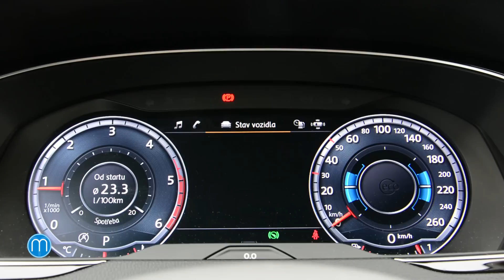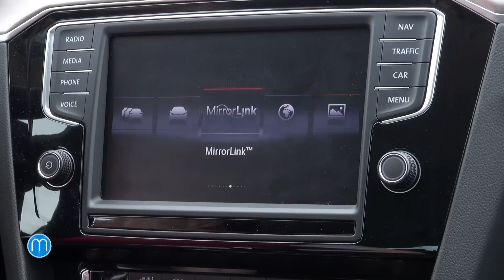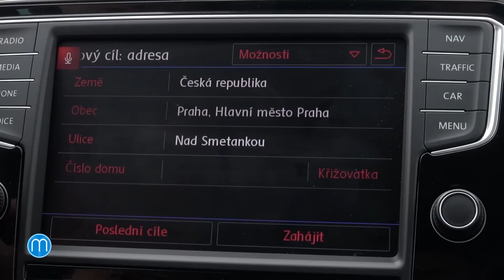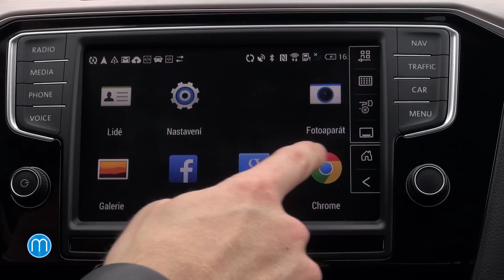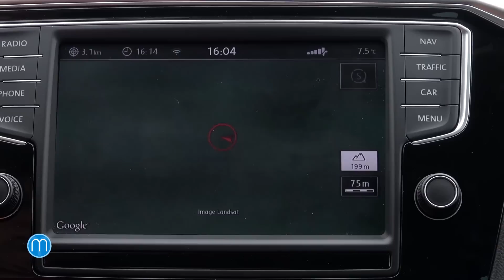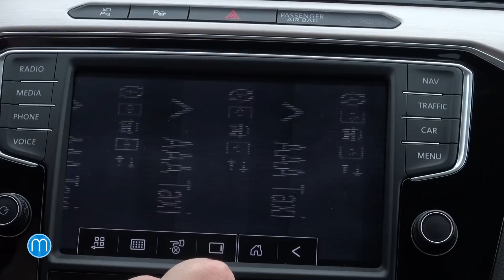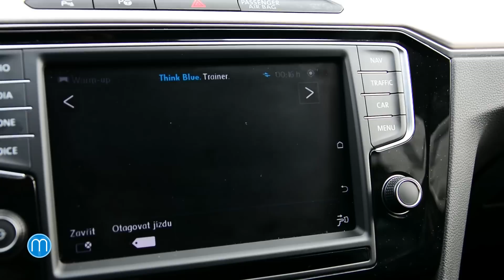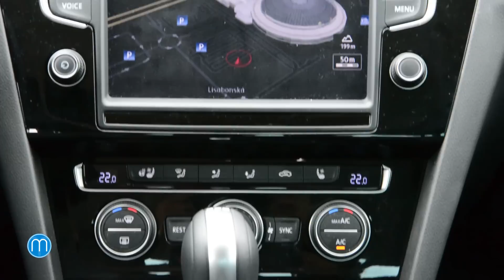Auta a mobily: Volkswagen Passat s Car Netem a MirrorLinkem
Nový Volkswagen Passat je pro značku dalším evolučním krokem a i když design se příliš nezměnil celkově jej lze označit za konzervativní, podařilo se celkově Volkswagenu namíchat zdařilý koktejl výbavy vzhledem k ceně. A svědčí o tom i titul evropského auta roku. Co se skrývá uvnitř a co umí nová verze multimediálního systému? Na to se dnes podíváme.